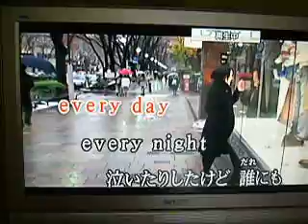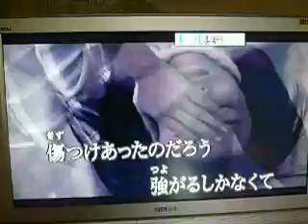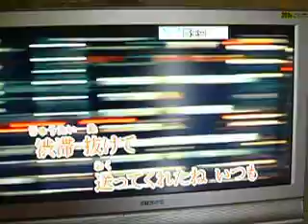きっと忘れない